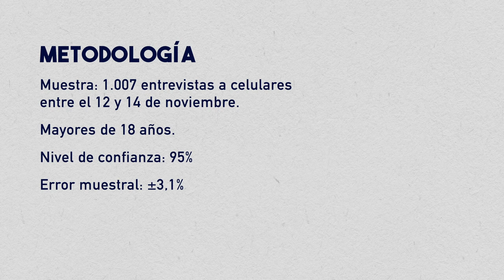Percepción sobre Carlos Alvarado